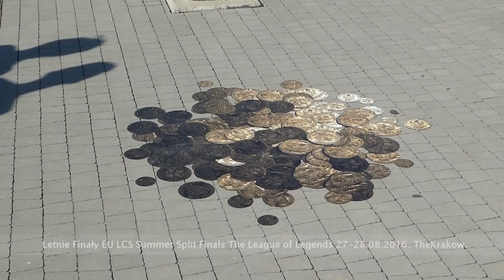LoL Kraków Tauron Arena EU LCS Summer Split Finals backstage(2/4) 2016.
Druga część relacji z finałów. Przed Tauron Areną w Krakowie: stoisko firmowe The League of Legends, strefa nakładania zmywalnych tatuaży, specjalnie ozdobione schody wejściowe. Finał europejski LoL mecz o 3 miejsce H2K vs UNICORNS OF LOVE.  electro worldsy 3rd place. Finały europejskich letnich rozgrywek odbyły w TAURON Arenie Kraków w dniach 27–28 sierpnia 2016(sobota – niedziela). Drużyna, która zdobyła tytuł mistrzowski będzie reprezentować Europę podczas Mistrzostw Świata 2016 w Ameryce Północnej. Jako druga dołączy drużyna, która zdobyła najwięcej punktów turniejowych w trakcie splitu. Trzecie i ostatnie miejsce zajmą zwycięzcy europejskich kwalifikacji regionalnych, zaplanowanych na tydzień po finale, który odbędzie się na arenie EU LCS. Rozmieszczenie będzie zależało od punktów turniejowych, więc liczy się każdy mecz. The League of Legends Championship Series (LCS) jest elitarną ligą e-sportową League of Legends w Ameryce Północnej i Europie. Każda liga LCS (Amerykańska I Europejska) składa się z 10 drużyn, które walczą ze sobą po dwa razy w ciągu całego sezonu, grając w sumie po 18 meczów. Walki toczą się podczas dwóch splitów – letniego i wiosennego. Zapraszamy do subskrypcji kanału! Mamy na kanale ogromną ilość filmów. Każdy na pewno znajdzie coś dla siebie! Filmy ułożone w playlistach!